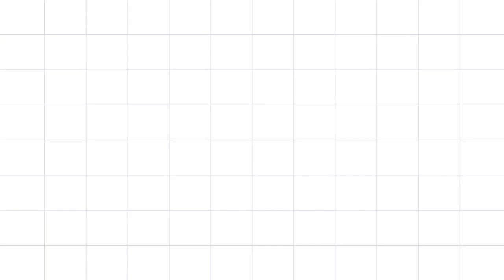knitting pattern for Scarf, jacket, sweater😉 نمط للحياكة لاى مشروع👌